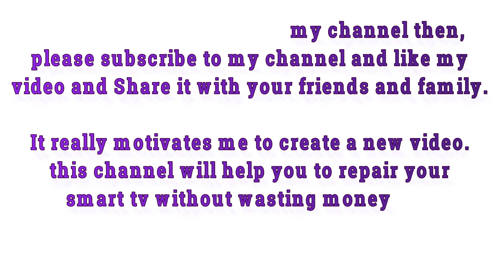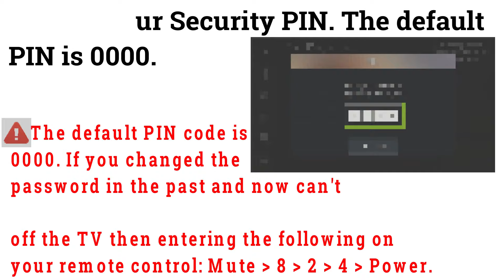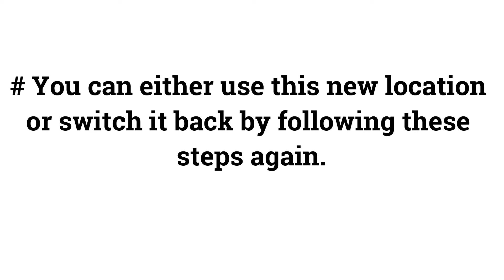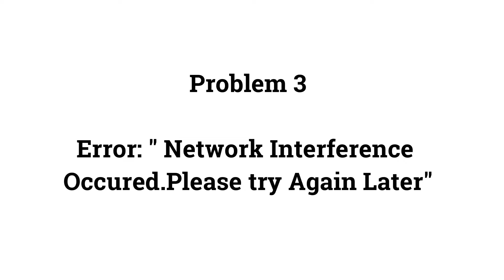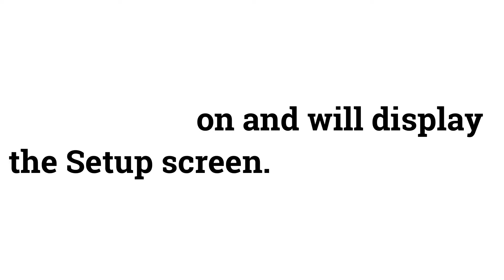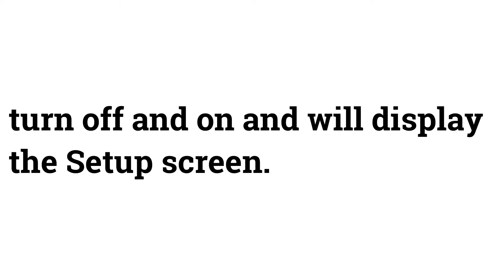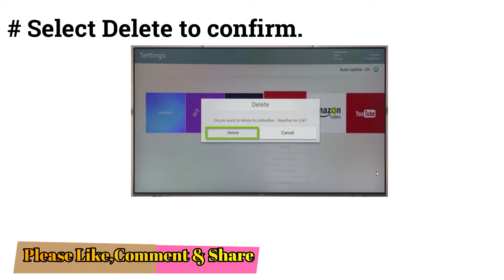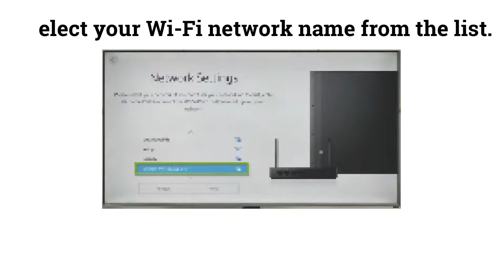How to Fix the Samsung Smart TV Smart Hub 2021 || Smart hub not working after update